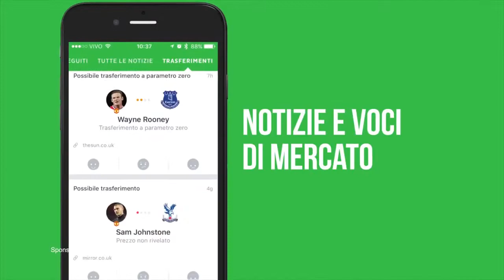Crazy fotboll skills 2017-2018{HD}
Dawnload onefotball for free now in app stor
HD fotboll skills